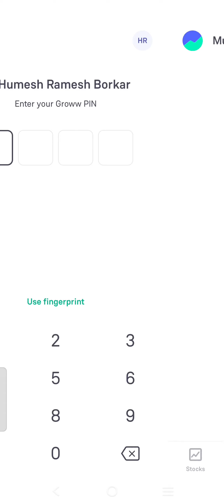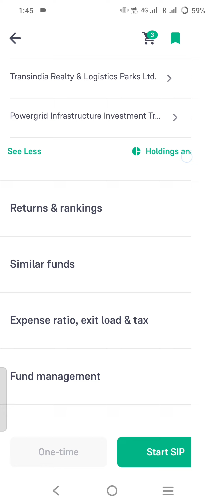Why I'm Investing in Tata Small Cap Funds || Best mutual funds🔥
Why I'm Investing in Tata Small Cap Funds
Tata small cap me paisa double🔥
Tata small cap All Time High🔥
Tata small cap fund
Tata small cap
Tata small cap fund review
Tata small cap return
sip
best mutual funds
best small caps
finance
financial freedom
financial growth
investing
investing strategy
mutual funds
personal finance
Tata small cap mutual fund
stock market

today My mutual funds portfolio

मेरा म्यूचुअल फंड्स पोर्टफोलियो

My mutual fund portfolio